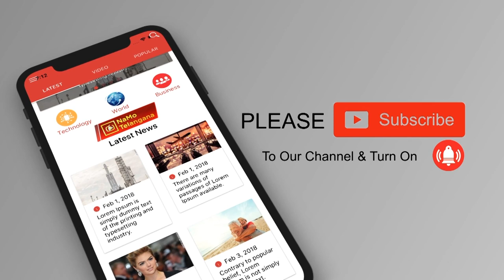low price sewing machine in Hyderabad 2022 Sri ram sewing machine l sewing machine market Hyderabad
sewing machine wholesale market Hyderabad
Sri ram sewing machine
Beside Central Gurudwara,
Gowliguda, Hyderabad

Best low price sewing machine
low price sewing machine in Hyderabad 2022
Best low price sewing machine in Hyderabad 2022
Best  sewing machine in Hyderabad 2022